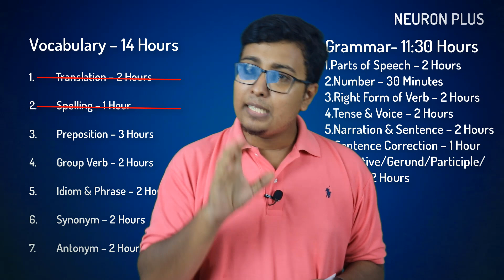[🔥 Latest ] English ~ Medical Admission Test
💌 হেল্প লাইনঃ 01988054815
👉🏽 কোর্স ফিঃ ১০০০/-
💌 ৬০ টি এক্সাম।
💌 ৬০ টি  Special English + GK 5* Flash Cards
💌 এক্সাম ব্যাচে ভর্তি হলেই ফ্লাশ কার্ড গুলো পেয়ে যাবে।
💌 Subject Final + Paper Final + Final MAT Model Test

🔥 Grammar- 11:30 Hours

1.Parts of Speech – 2 Hours
2.Number – 30 Minutes
3.Right Form of Verb – 2 Hours
4.Tense & Voice – 2 Hours
5.Narration & Sentence – 2 Hours
6.Sentence Correction – 1 Hour
7. Infinitive/Gerund/Participle/ Others – 2 Hours

🔥 Vocabulary – 14 Hours

1. Translation – 2 Hours
2. Spelling – 1 Hour
3. Preposition – 3 Hours
4. Group Verb – 2 Hours
5. Idiom & Phrase – 2 Hours
6. Synonym – 2 Hours
7. Antonym – 2 Hours